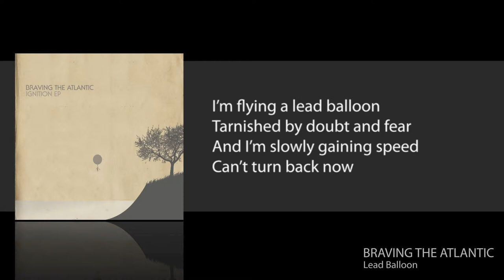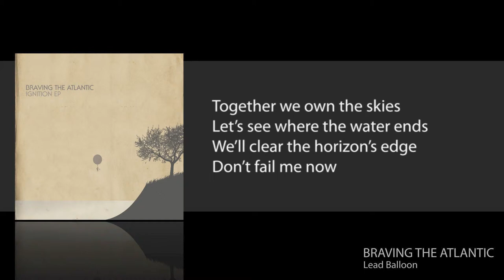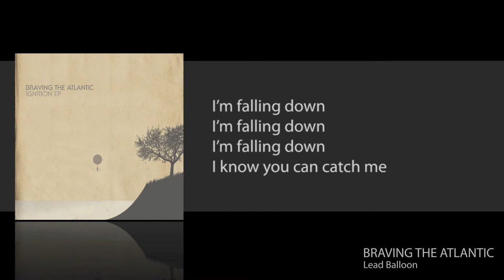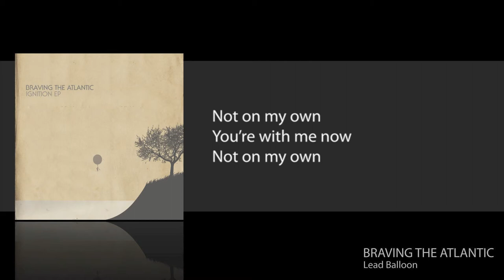Braving The Atlantic - Lead Balloon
The song "Lead Balloon" from the Ignition EP release. All music and lyrics written, performed and produced by Dave Hedin (Metrolight Music - SESAC). All songs are pre-cleared with 100% ownership of the songs and masters. Have clean .wav download links available of both original and instrumental versions.